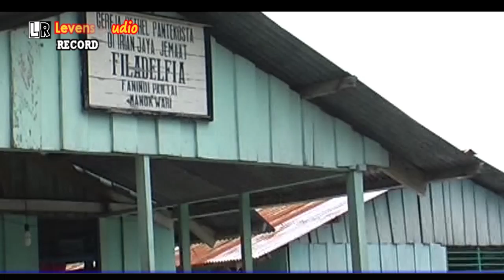Yesus Wiru Wanei - Getsemani Vg.